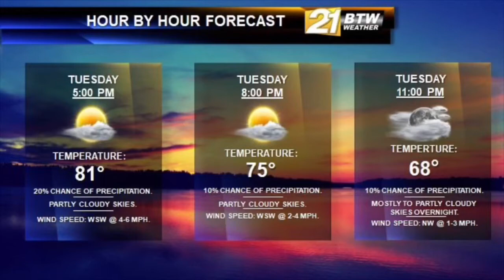BTW21Weather video forecast for Tuesday, August 14, 2018.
A cool evening is on tap, with a mix of clouds & clear skies overnight.
Another partly cloudy is expected tomorrow.